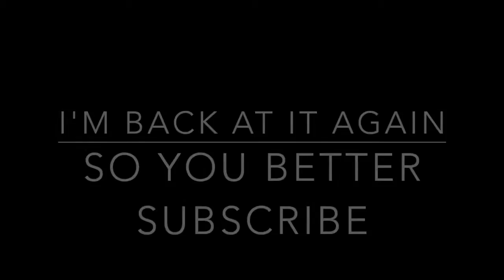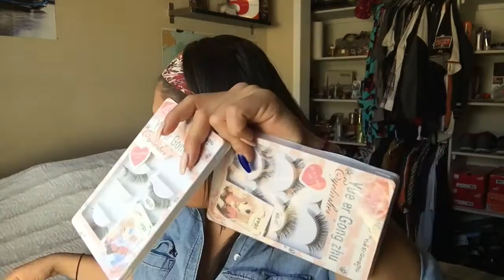GRWM + Life Update!!! || NEW NAME UPDATE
GET READY WITH ME AND FIND THE REASON OF WHY I CHANGE THE NAM OF THE CHANNEL... IT'S A VIDEO OF JUST US CHILLIN WHILE GETTING READY =)